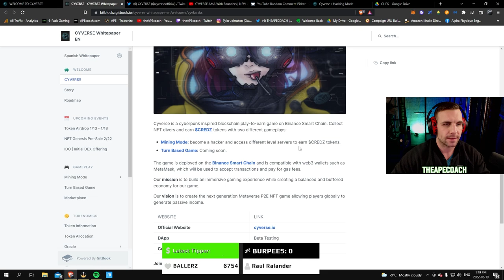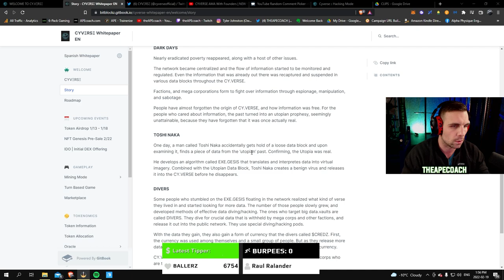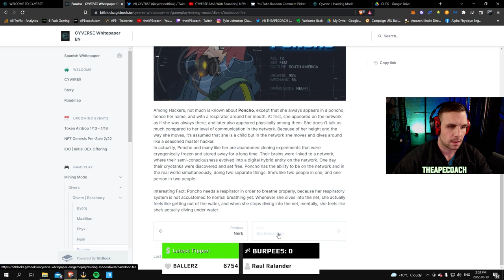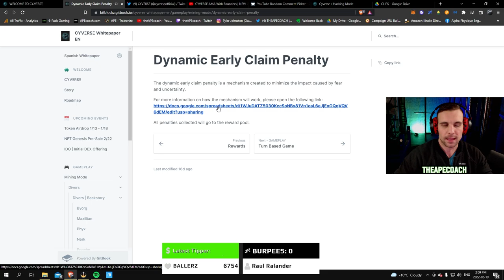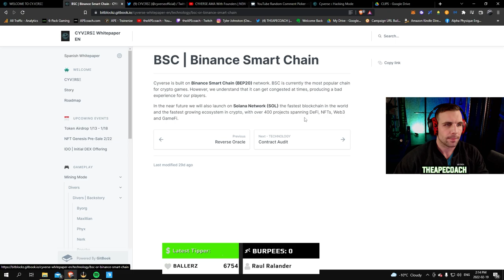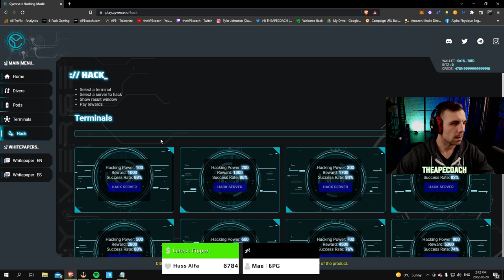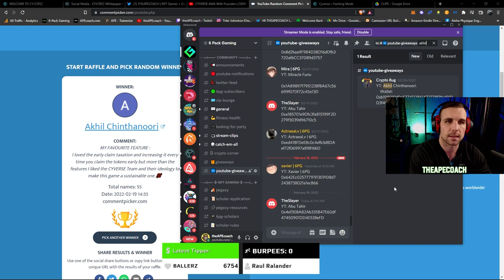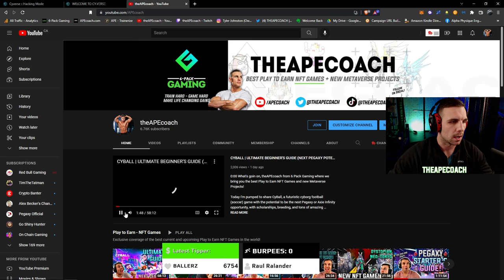CYVERSE | Cyberpunk Hacker Game Overiew + BETA GAMEPLAY! | NEW Play to Earn NFT Game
0:00 What's goin on, theAPEcoach from 6 Pack Gaming where we bring you the best Play to Earn NFT Games and new Metaverse Projects!

Today we have another update on CYVERSE the Cyberpunk themed Hacker game where you'll be able to hack to earn. We're going to dive into a full overview of the CYVERSE game and take a first look at the beta gameplay footage!

CONGRATULATIONS:
- @Akhil Chinthanoori.

1:20 CYVERSE Whitepaper
- Introduction & Story

6:04 CYVERSE Divers Backstories

6:45 CYVERSE Roadmap
- NFT Genesis Pre Sale: Feb 22nd @ 22:22 UTC
- IDO - Initial Dex Offering - Q1 2022
- Game Launch: Mining Mode - Q1 2022
- Turn Based Game - Q2 2022

8:21 CYVERSE Gameplay: Mining Mode + Rewards

10:24 CYVERSE NFT Divers
- R1 to R5
- Additional Backdoor Fee per Diver

12:06 CYVERSE NFT Pods
- R1 to R5
- Higher rarity = Higher diver capacity

12:59 CYVERSE Terminals

13:22 CYVERSE Servers + Server Fee

14:10 CYVERSE Terminal Lifespan & Dismantling Fee

15:11 CYVERSE Rewards

15:58 CYVERSE Dynamic Early Claim Penalty

19:30 CYVERSE Marketplace

19:58 CYVERSE Token Information
- 10,000,000 $CREDZ maximum supply
- Utility: Mint divers/pods, Sell divers, pods, and terminals in market
- Token Allocation

21:08 CYVERSE Oracle & Reverse Oracle

22:08 CYVERSE Beta Gameplay Footage
- Mint Divers
- Mint Pods
- Create Hacking Terminals
- Hack Servers for $BITZ Rewards

30:02 🎉CYVERSE FREE DIVER NFT GIVEAWAY x2!🎉
CONGRATULATIONS:
- @Akhil Chinthanoori.

33:05 NEW 6 Pack Gaming Subscribers + Monkey Gang Members!!

👍 SMASH Like if you enjoyed the video/stream!
🔴 Join the 6PG Fam on Discord!

#1 Online For Fitness And Health For Gamers + Esports Competitors!
Level up your health + fitness, turn fitness into a game you want to play every day. Look better, feel great, extend your gaming career and dominate your competition!